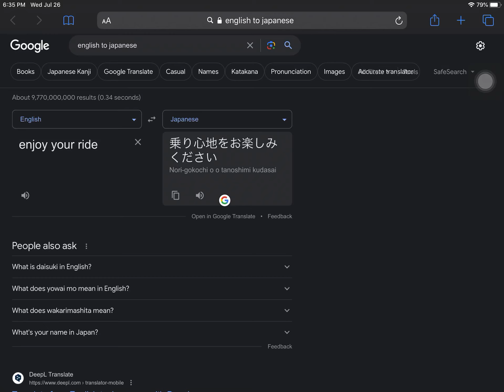Enjoy the ride 2